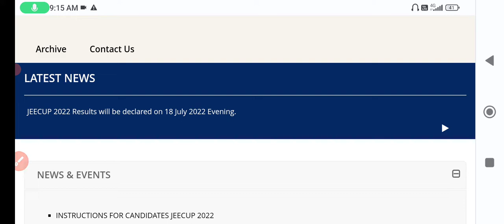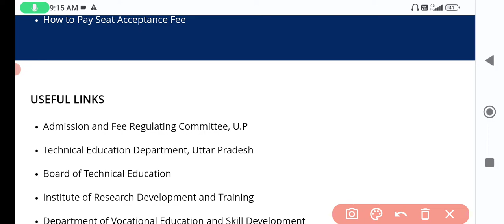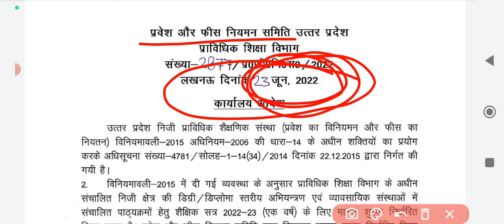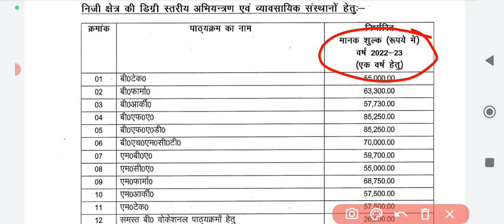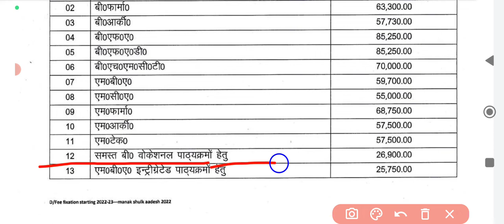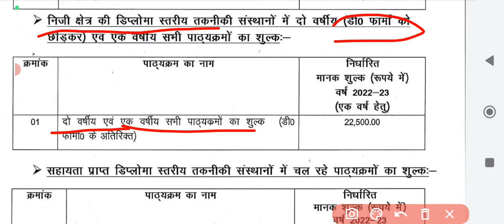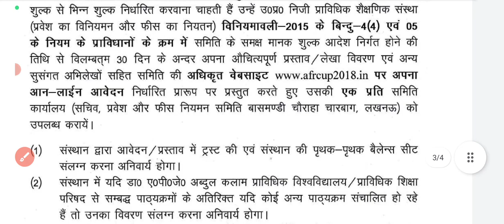यूपी पॉलिटेक्निक सभी प्रकार के ट्रेड की फीस